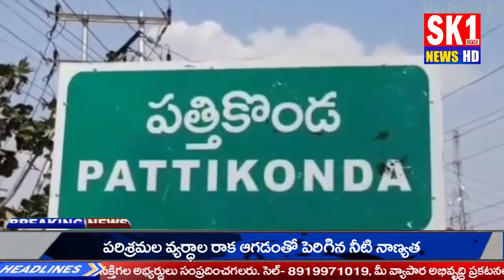పేదలకు మాస్క్ లు, నిత్యవసర సరుకులు మరియు కూరగాయల పంపిణి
SK1 NEWS Channel is the popular Telugu News channel Across Telangana and Andhra Pradesh. Telugu Live news gives 24 Hours live news covering political news, sports news, entertainment news, facebook live events, comedy Telugu web series and Tollywood movie promotions, Free Telugu News Channel, 24/7 news Telugu channel

News Covered from Kurnool, Hyderabad, Vijayawada, Vizag, Amaravathi, Warangal, Khammam, Srikakulam, Nellore, Prakasam, Rangareddy,  Kakinada all Telangana and  Andrapradesh.